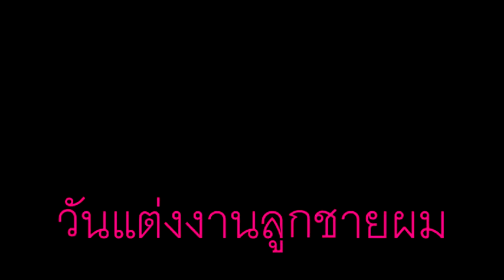งานแต่งลูกลิง